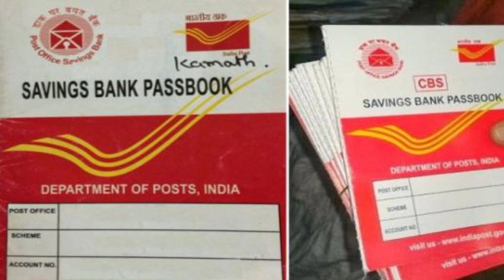இன்று முதல் புதிய விதி இதெல்லாம் மாற்றம் | new rules | June 1sr new rules update 2022 | 01.06.2022